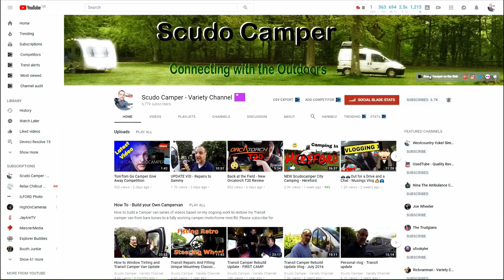woodland walk and copywrite